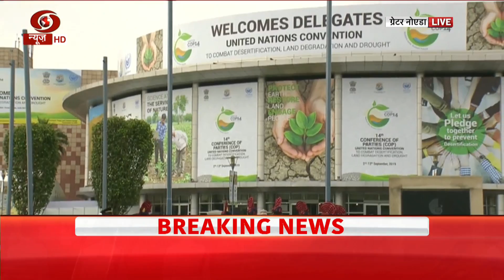Union Minister Prakash Javadekar hoists flag at UNCCDCOP14